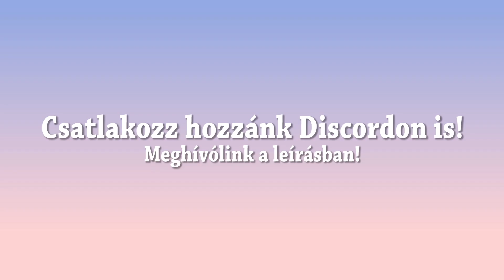Island Living E05 || Azúrkék Égbolt // THE SIMS 4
💐 Origin ID: szepezdipetra
⭐️ Hashtagek

🍭 CPU: AMD FX-8370
🍧 RAM: 16GB DDR3 1600MHz
🎨 HDD: 2TB Seagate
🧸 SSD: Samsung 250GB 850 EVO
🎀 GPU: NVIDIA GeForce GTX 1060 (6GB)
🎈 Tápegység: Corsair 650W
💕 Webkamera: Logitech C922 Pro
🦢 Mikrofon: Rode NT-USB
💜 Monitor: Samsung S27A750D
🎵 Fejhallgató: Corsair HS70 SE
🐭 Egér: Corsair HARPOON RGB